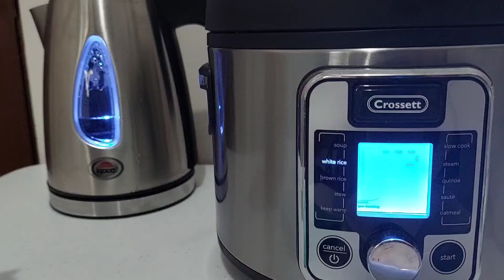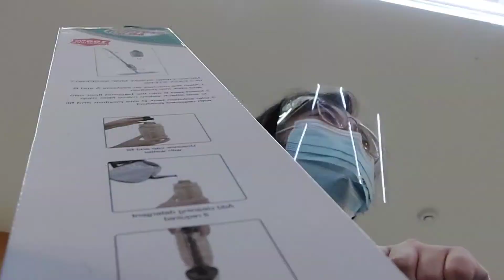Life Lately: July 2021 || Vlog 103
Hi, I'm Chaririit and I make lifestyle vlogs and random stuff.

Follow me and everything is alright..

- Oscar Wilde